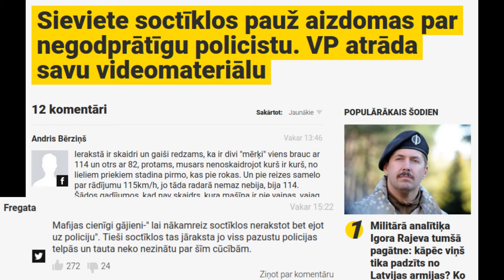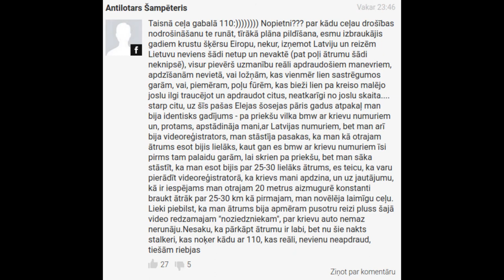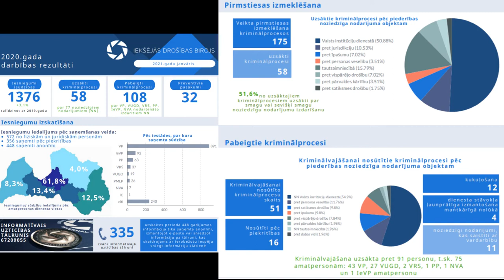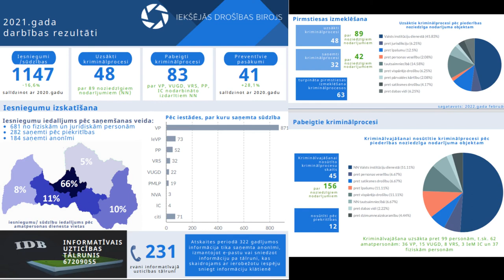Pirmās nakts kaujas un videoreģistratora kašķis - project zomboid #03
No vienas puses pirmo reizi tiek iets kaujās pret zombijiem pa nakti, bet no otras puses tiek apskatīts tracis saistībā ar video reģistratorā piefiksēto konfliktu starp sievieti un valsts policijas pārstāvi saistībā ar ātruma pārkāpšanu uz Jelgavas-Elejas šosejas. Virzoties uz priekšu caur zombiju apokalipsi tiek uzmests skats sabiedrības vērtējumam pret šāda veida incidentiem. Dažādi sevišķi pikantu komentāri iedevesmo analizēt informāciju no iestādes, kuras funkcija ir vajāt policijas sānsoļus. Šī iestāde ir iekšējās drošības birojs (IDB) un divi publiski secinājumi no šīs iestādes kombinācijā ar sniegtajām infografikām izceļ ļoti negatīvu kultūru, kuras ilgstošā pastāvēšana stiprina pat vispikantāko video reģistratora kašķa komentētājus.

nodaļas:

0:00 Pagalma sakārtošana
0:59 Riskantā situācija
1:45 Negodprātīgais policists
2:30 Nepamanītais videoreģistrators
3:02 Pēkšņā uzvedības izmainīšana
4:25 Pārkāpj likumu "Par policiju"
5:00 Policijai patiktu noklusēšana
5:35 Nakts kauju sākums
8:40 Policijas incidenta komentāri
9:58 Plaša neapmierinātība ar policiju
11:14 Caurskatāmība ir nikns korupcijas ienaidnieks
12:12 Policijas kolektīvu koleģitāte
13:17 Veiksmīgas nakts kauju beigas
14:40 Manipulēti policijas mērītāji?
15:33 Pētot IDB ziņojumus
16:09 Bieži pārāk maigi sodi policistiem
17:20 Ekstrēmi niecīgs notiesāto skaits daudzos gados
17:35 No 20.g. slēpj notiesāto skaitu
17:53 Policisti masveidā apzināti aptur videoierakstus
19:02 Masīva piesegšanas un slēpšanas kultūra
20:20 Nobeiguma secinājums